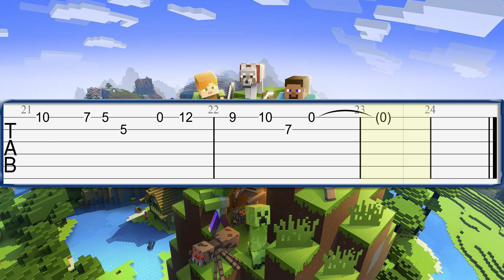Minecraft - Sweden Guitar Tab Tutorial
Minecraft - Sweden Guitar Tab, Sheet Music Tutorial